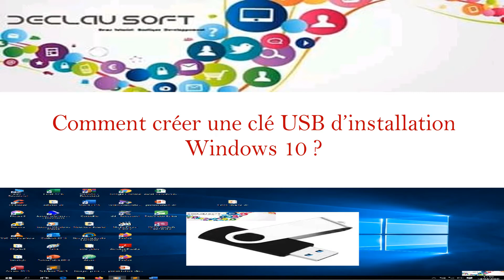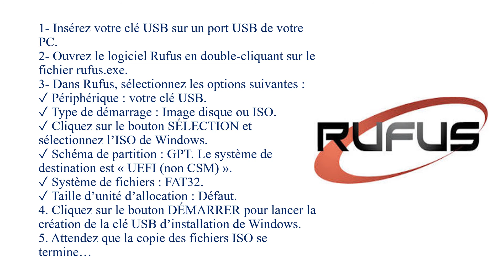Créer une clé USB d’installation Windows 10 2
Vous pouvez utiliser un support d’installation (un disque mémoire USB ou un DVD) pour installer une nouvelle copie de Windows, effectuer une nouvelle installation ou réinstaller Windows 10.